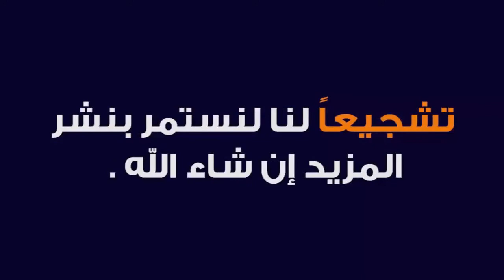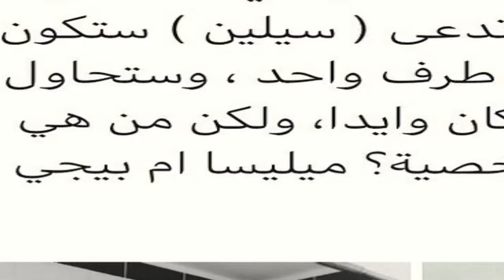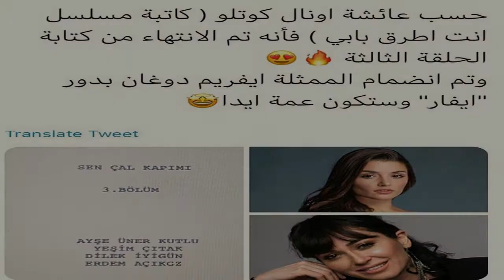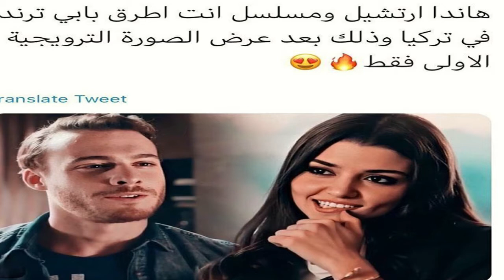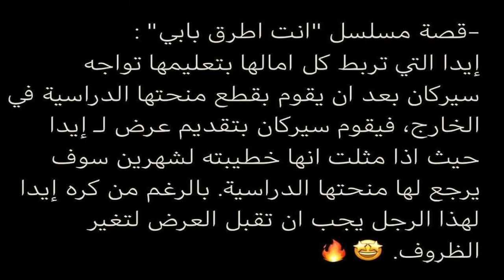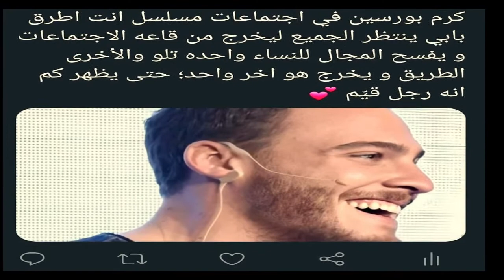Hande Ercel completed the cast of the series You Knock On My Door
Hande Ercel talks about You Knock On My Door.
In hande Ercel's broadcast, she talked about her character in "You Knock On My Door" and says, "I realized later that I missed the comedy roles."

• Religion Handa Archel Handa Archiel Veil, Handa Archiel 2019, Handa Archel and her sister, Handa Archiel and her real husband, Handa Archiel as a child, The Death of Handa Archiel, Handa Archiel TV Shows, Handa Archiel Facebook, Handa Archiel Series, Handa Archiel, You Knock My Door, You Knock Babi, SenÇalKapıı, Karam Borsin